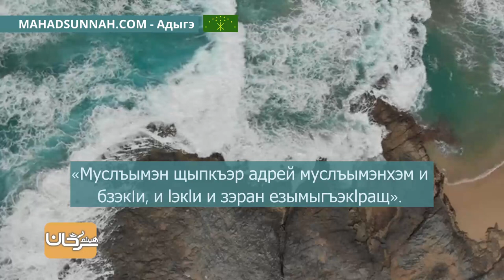38—Бегъымбар лъапIэм ﷺ жиIащ المُسْلِمُ مَنْ سَلِمَ المُسْلِمُونَ مِنْ لِسانِهِ وَيَدِهِ